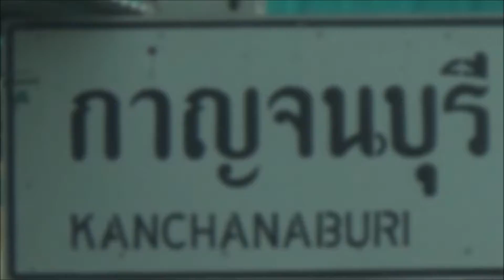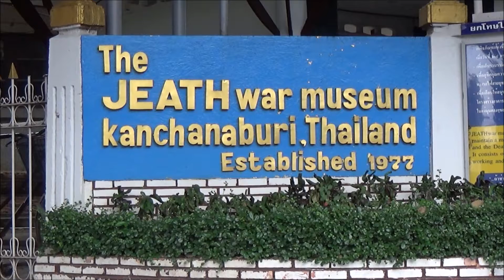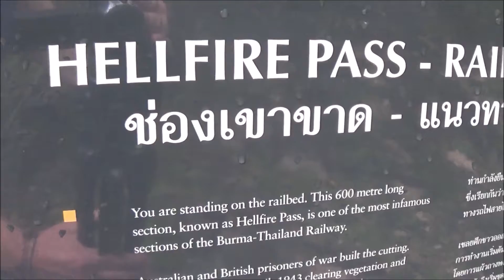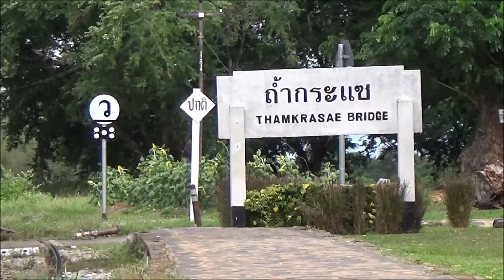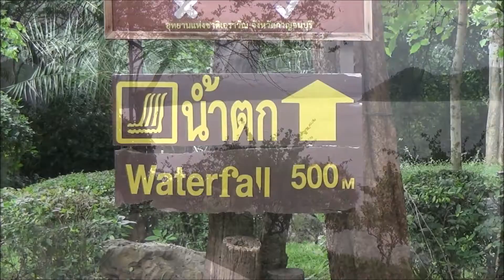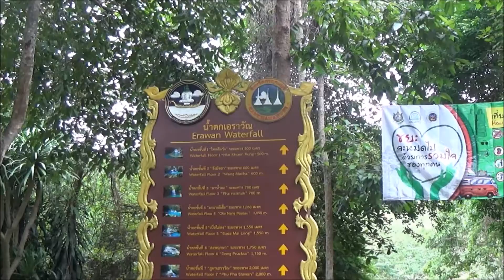Welcome to Kanchanaburi Travel Documentary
10 minute travel documentary highlighting the province of Kanchanaburi in the west of Thailand. The film will be of interest to WWII historians, railway enthusiasts and nature lovers as the video features the Bridge Over the River Kwai, the Death Railway and associated WWII museums, the breathtaking landscape and the beautiful Erawan Waterfalls.